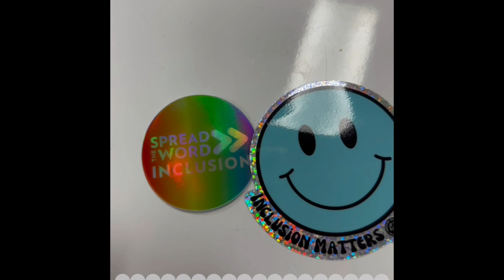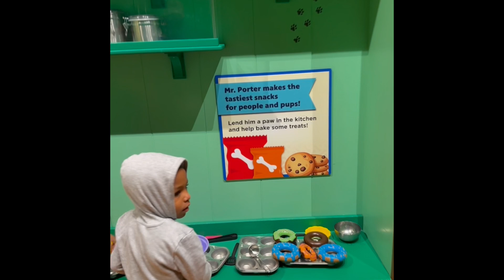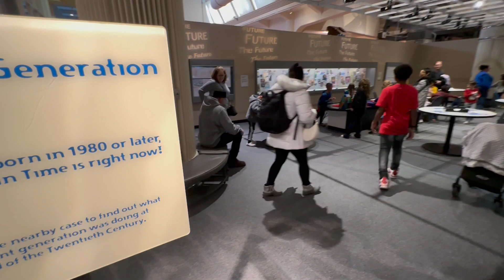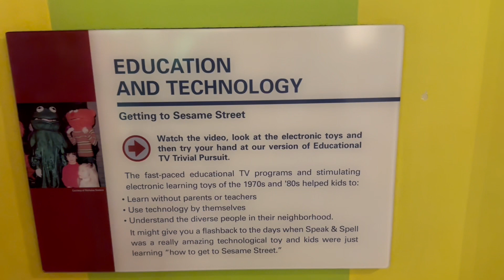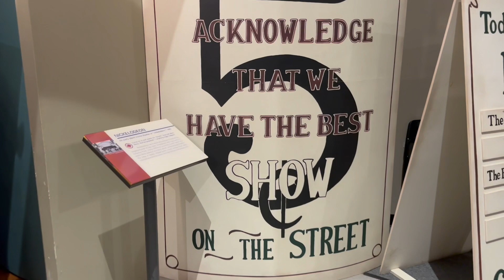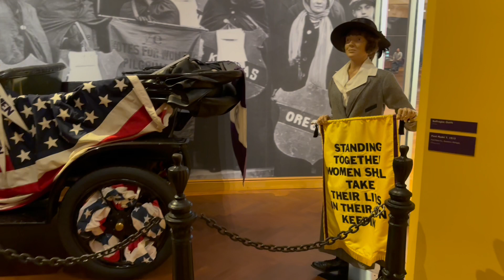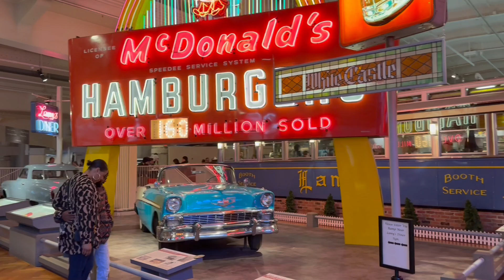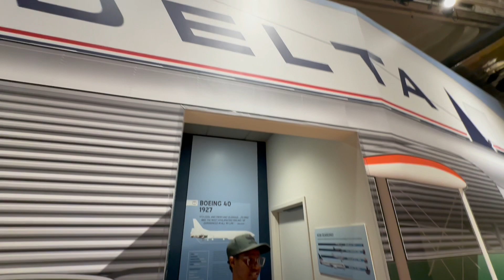Museum Family Day | Celebrating | Blues is Alright Tour